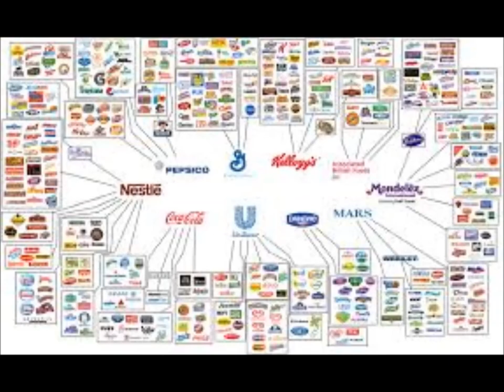Anonymous OpKillNestle ENGAGED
this pirate pad will allow anyone to add info or give ideas
hello citizens of the world, we
are anonymous.
For decades the nestlee
corporation has been implicated
in high crimes against humanity
and the environment. Nestlee has
been thought to have ordered  the murder
of eight off its employees. The
global giant has also
contributed to the death of
countless newborn's by using
manipulating marketing practices
to promote its baby formula
which left many newbornes
malnurished. From Brazil to
India and across the united
states. From Columbia to
Venezuela and countless
places across the planet
Nestlee and its many companies
have have also systematically
destroyed the rights of
Indigenous peoples and desecrated
their sacred places.
The time to ignore Nestlee's total
disregard for law and life has
expired. We call on all hackers
to begin searching nestle websites
for insecurities and extracting any information you feel is needed.
 Furthermore we call on all
activists to share memes and
links exposing the crimes of this global
destroyer of life. We further
call for a global boycott of all
nestlee products. The link below this video will give you all Nestlee products as well
 as information related to their crimes. We are
anonymous, we are legion. We
will not forgive the crimes of
the corporations and we will not
 allow their deceit to go
unpunished. Nestlee and
constituents, expect us